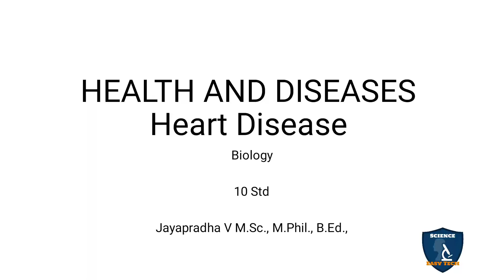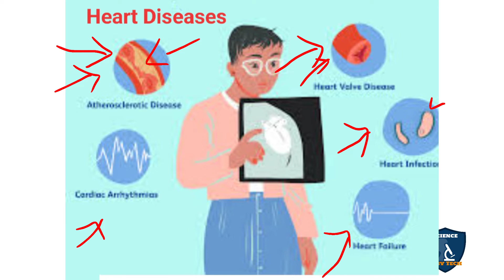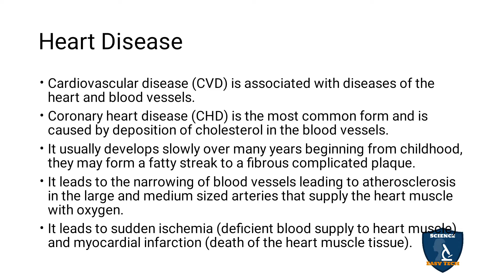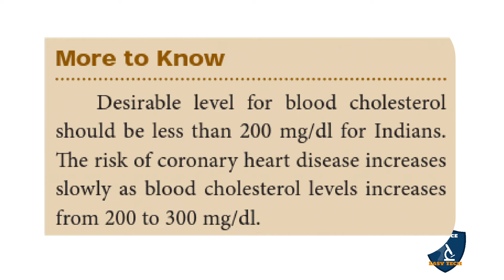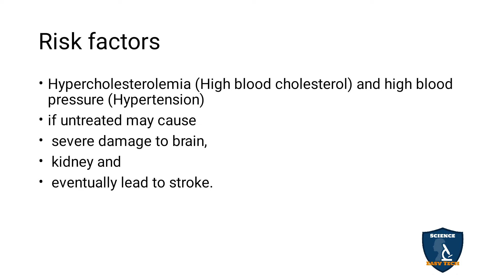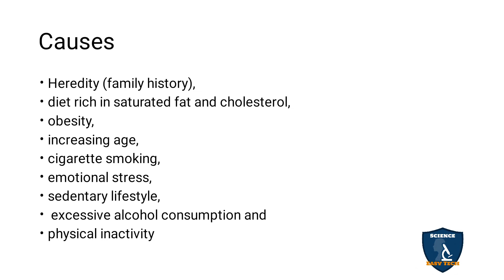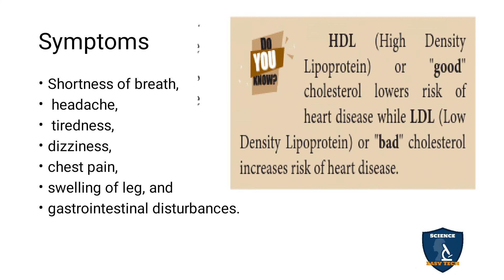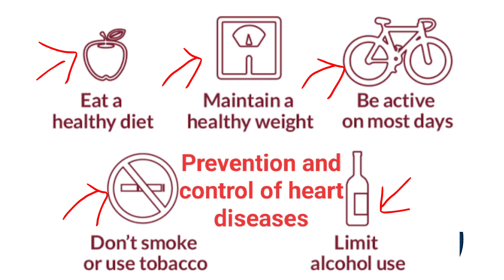Heart Diseases in Tamil | Health and Diseases | Class 10 | TNSCERT | Science Easy Tech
Heart Disease  in Tamil | Health and Diseases  | 10 Class | Science | Biology
 Subject: Science  Biology
Class: 10
Unit: 21
Chapter 21 : Health and Diseases
Syllabus TNSCERT
Topic : Heart'Disease  in Tamil
Heart Disease
Risk factors
Causes
Symptoms
Prevention and Control of Heart Disease